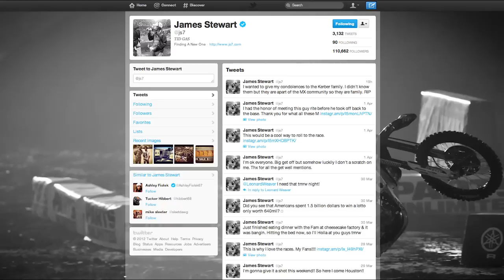Compression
4/6/12 - Compression is a summary of the week's biggest motocross and Supercross news. In this edition we discuss Ryan Villopoto's championship, Justin Barcia's Houston blowup, and the upcoming 2012 FIM World Motocross GPs.